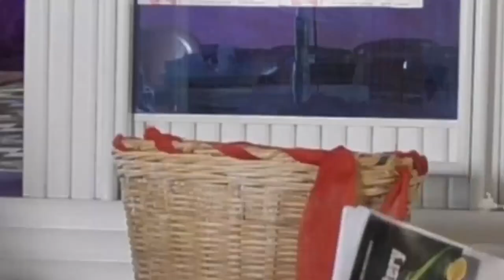Bishop Dr. Sam David reveals🔥 MAGIC of healing stroke and boil 🙄